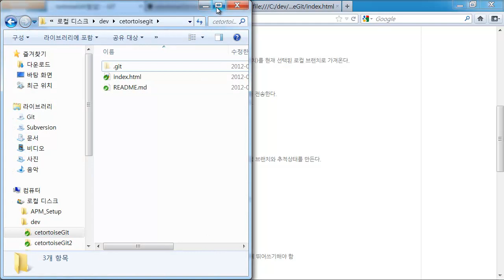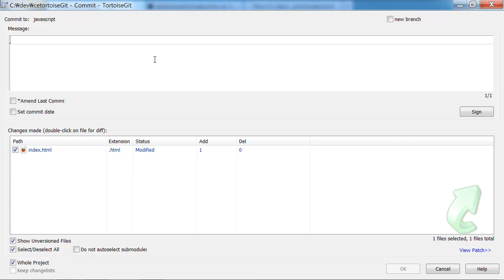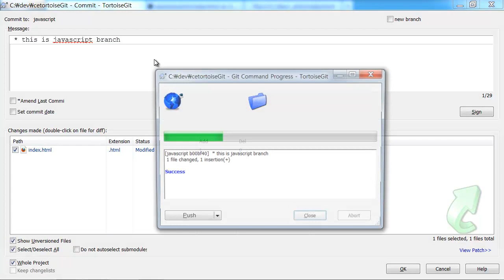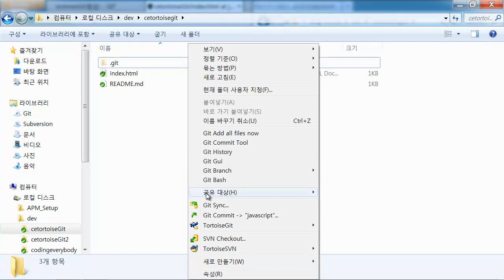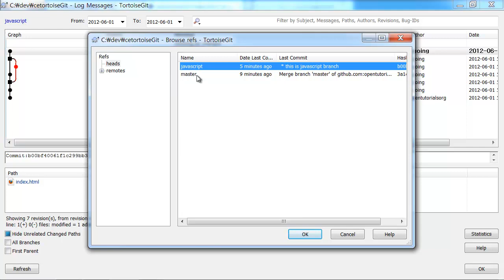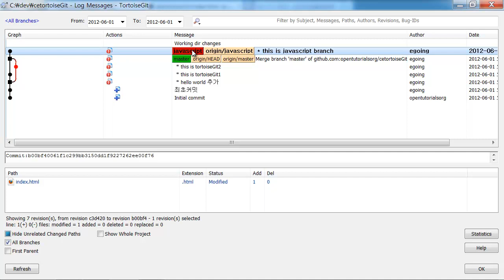Git tortoiseGit을 이용한 협업 2